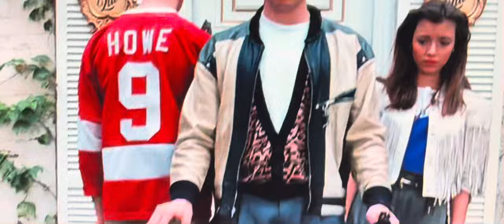The origins of Wes Anderson! Ferris Buller's Day Off!